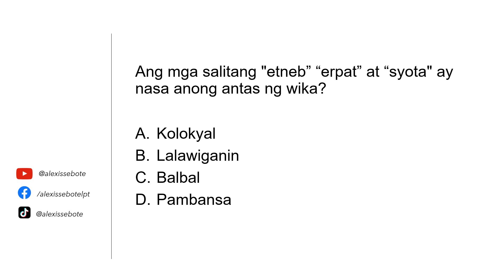FILIPINO MAJOR LET REVIEW